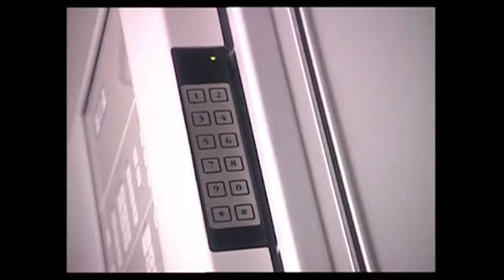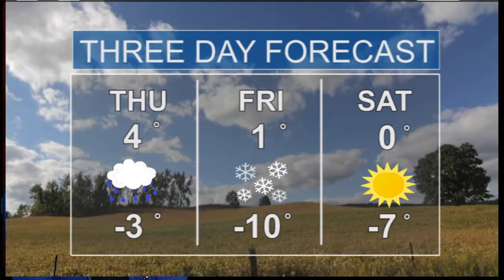Humber News Update, March 26, 2015